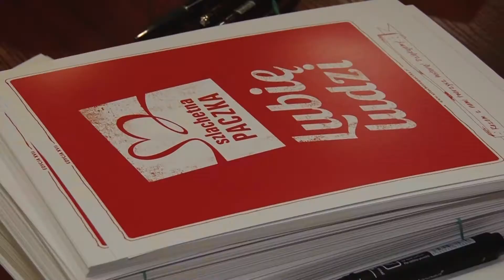Ta pomoc inspiruje! Legnica brała udział w Szlachetnej Paczce!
Miniony weekend był finałem "Szlachetnej Paczki". W Legnicy w pocie czoła pracowało kilkudziesięciu wolontariuszy. Wszystko po to, aby dostarczyć pomoc najbardziej potrzebującym legniczanom. My odwiedziliśmy panią Marię- samotną seniorkę, która praktycznie nie posiada środków do życia. Czym dla niej są świąteczne paczki? O tym w naszej relacji!